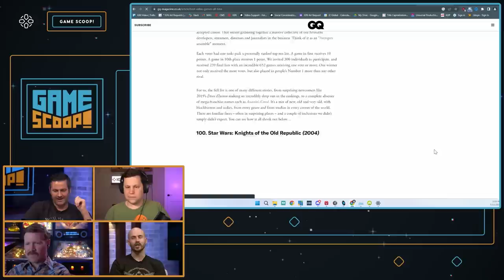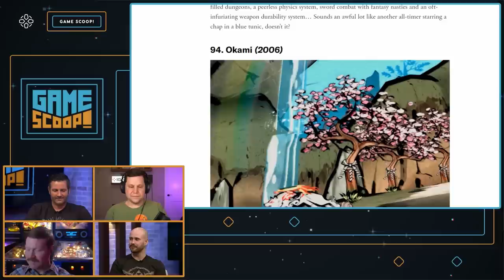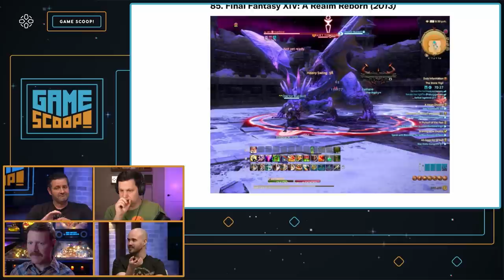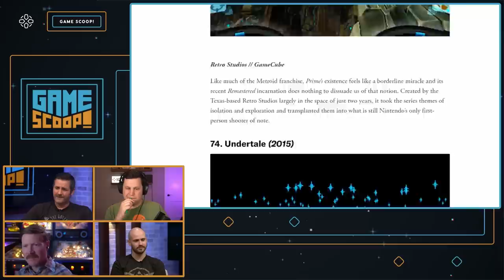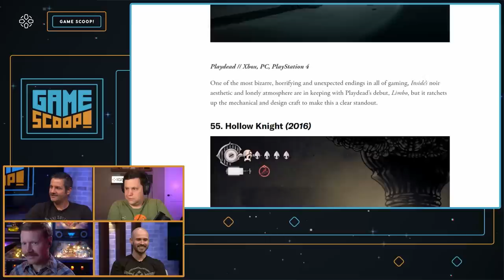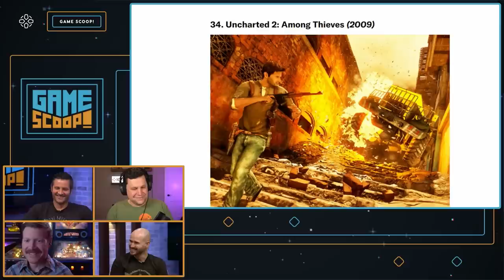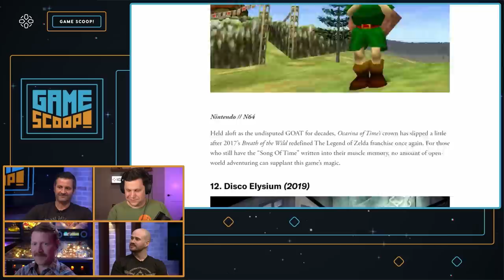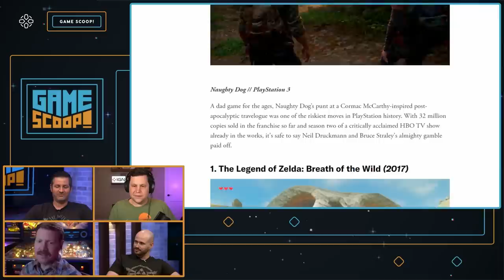Game Scoop! 722: Are These the 100 Greatest Video Games?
Welcome back to IGN Game Scoop!, the ONLY video game podcast! This week your Omega Cops -- Daemon Hatfield, Justin Davis, Colin Stevens, and Sam Claiborn -- are discussing The Legend of Zelda: Tears of the Kingdom, A list of the 100 greatest video games, and more. And, of course, they play Video Game 20 Questions.